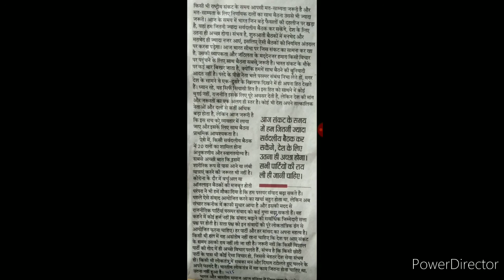Hindi SHORTHAND All Ediotorial dictation for Good Steno Speed Beginner To Advance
How to increase Shorthand Speed step by Step for Beginner to Advance learner.

Best Tips and Tricks to Increase Shorthand Speed with Accuracy

Disha Computer Shorthand Classes
Shorthand related information